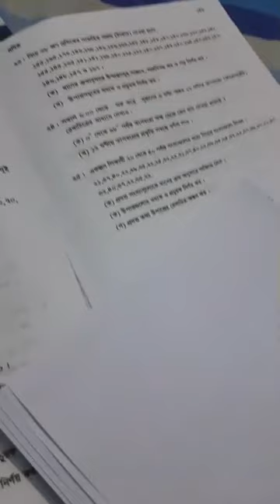UC download 10